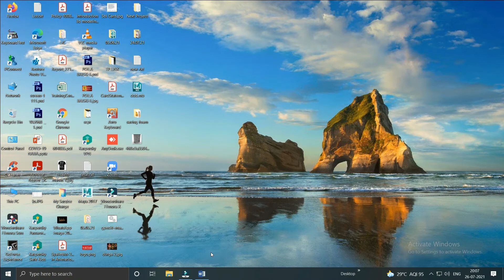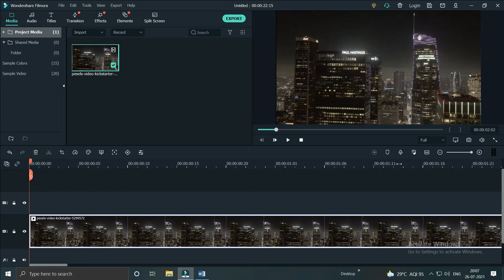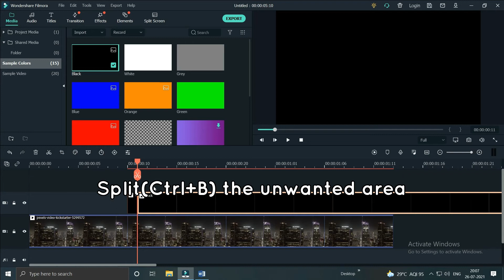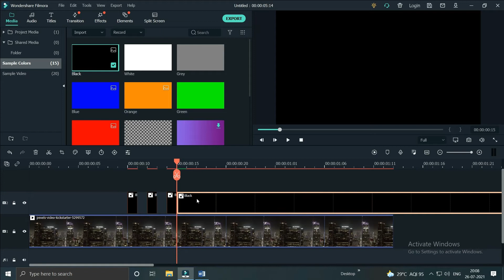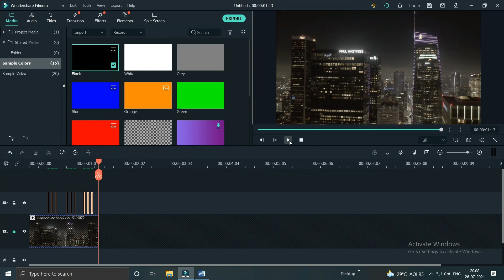filmora flicker effect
Hello Friends,
I was very   busy, that’s why I could not upload the video, A tutorial, how to do flicker effect in Filmora.

I am a full time Graphics Designer and 3d interior and exterior
and VFX Artist (All IN ONE).